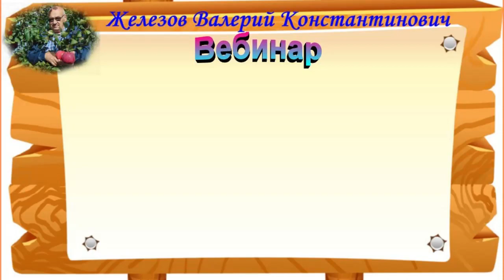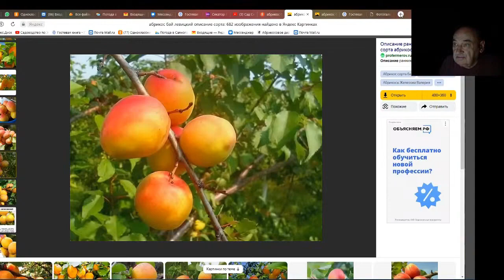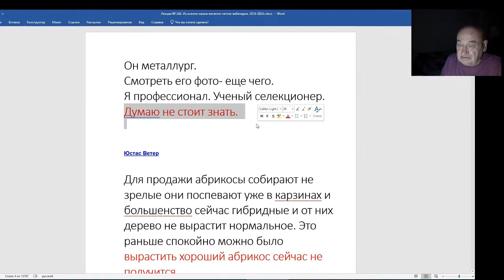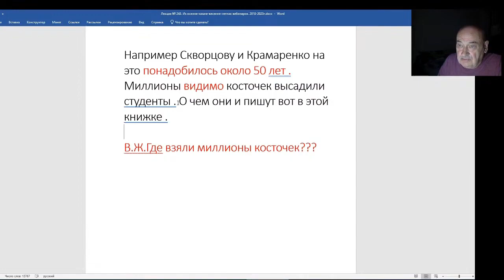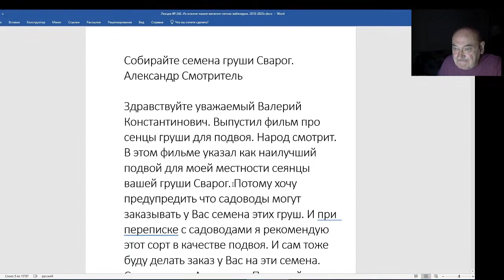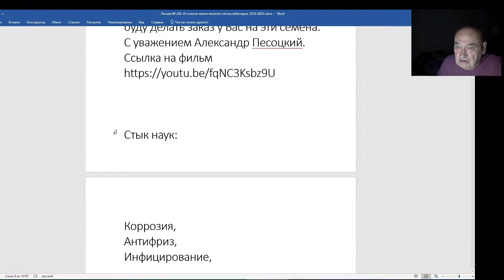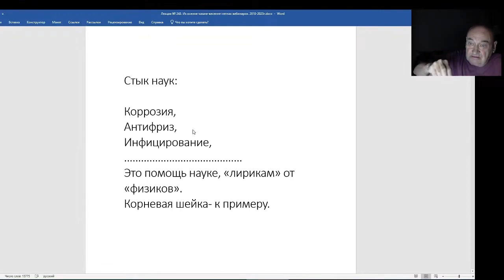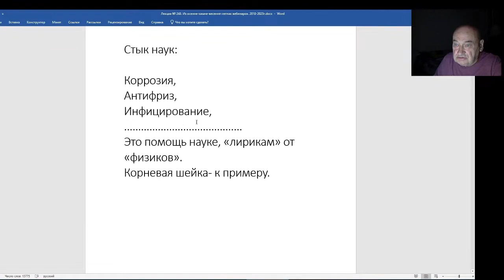Железов Валерий. Вебинар 248. ч. 3. Садоводство на стыке наук.